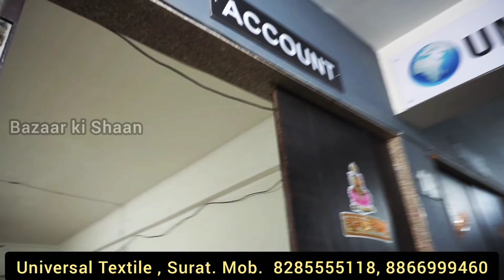Printed Designer, सिल्क , डिजायनर साड़िया Universal Textile saree Manufacturer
Universal Textile
L-9 ,10, 11
Shubh Plaza, Punagam main road,
Near Bhaiya nagar ,Surat , Gujraat

Shefali Sharma
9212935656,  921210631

bridal saree in chandni chowk market,Singel pcs dlivery,designer saree,designer saree collection,surat saree wholesale,Saree Wholesale Market Nai Sadak Delhi,ladies saree wholesale market delhi,saree wholesale market in delhi chandni chowk,wholesale saree market,saree manufacturers in tamilnadu,surat Textile market